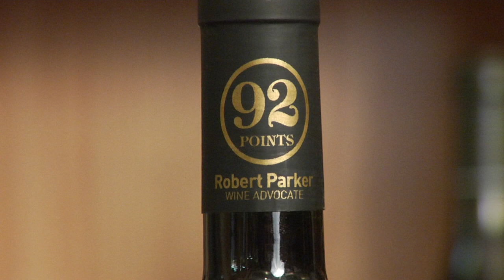Drink Along with Mike - 2005 Lopez De Haro - Value Red Wine from Spain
Check out this great wine that Mike says is a fantastic opportunity to try a wine that has been aged 9 years already and is still in its prime.

Hacienda Lopez de Haro 2005 Rioja Reserva - $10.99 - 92pts Wine Advocate